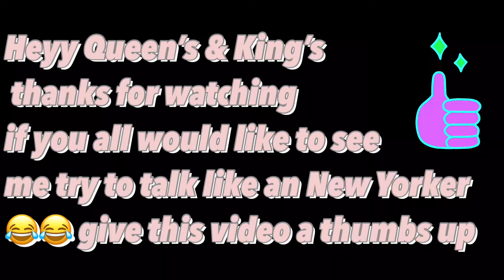BESTFRIEND TEACHES ME NEW YORK SLANGS 🗽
New York slangs !!! Super epic 😩 it’s like I knew some but I just got stuck the accent a lil too thick fa me 😂😂‼️ Annnyyyyy waysssss 😌

If you all want me to proceed to act like an New Yorker 😂😂 “mhmm” but gone head and spam the comments 💕💕😌 what you guys think

Please leave some feed back on the video an let us know what you all think 💕💕💕

TheOfficial ZyZy

GET A FREE SHOUTOUT ONLY BY COMMENTING POST NOTIFICATIONS OR NOTOGANG !